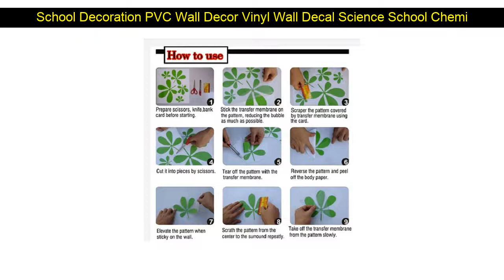School Decoration PVC Wall Decor Vinyl Wall Decal Science School Chemistry Scientist Stickers Mural